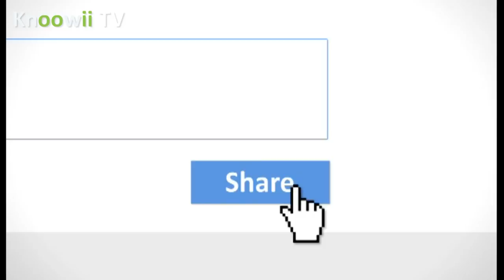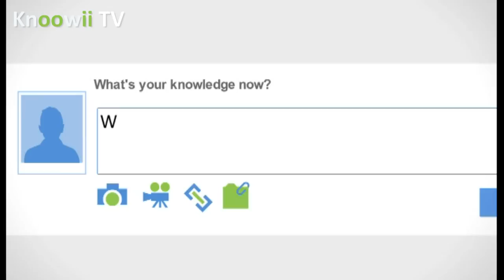Nye: Soft Power, Hard Power and Smart Power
Professor Joseph Nye from the Harvard Kennedy School of Government speaks to Knoowii TV about the use of hard power, soft power and smart power in international relations.